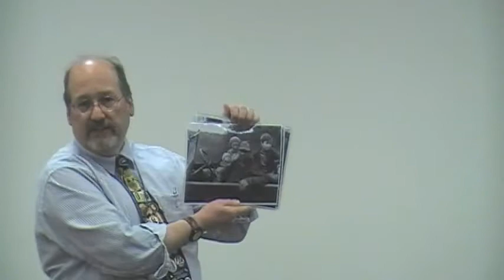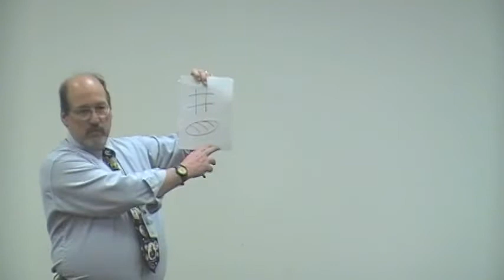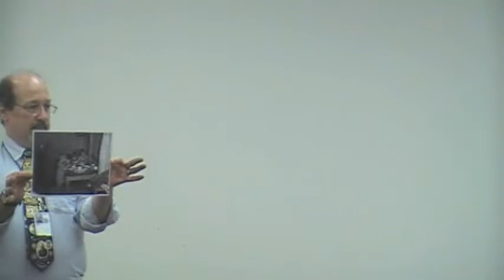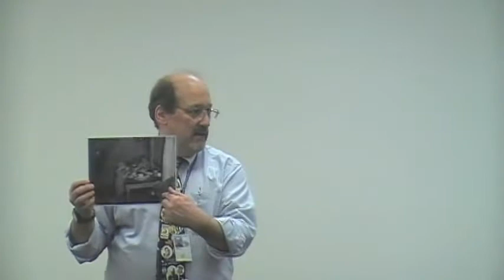Hobos and Hoovervilles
A talk by Jeff Urbin.